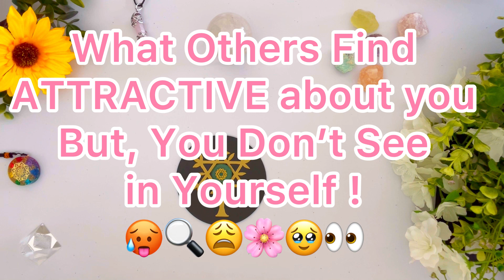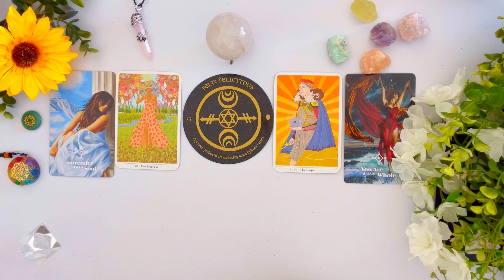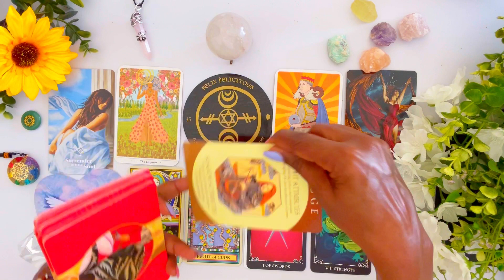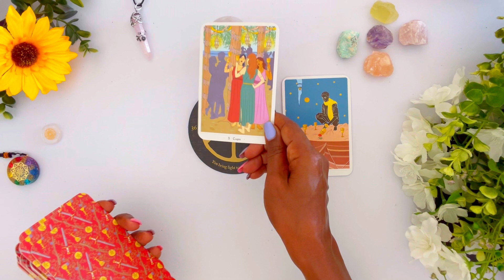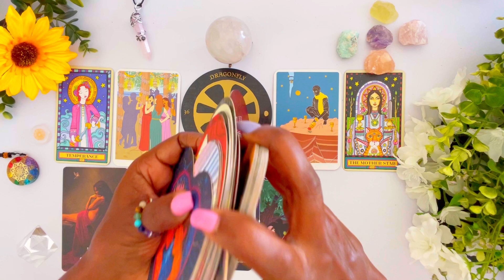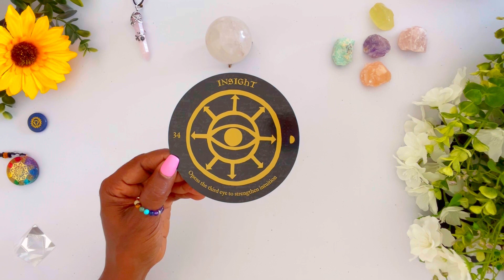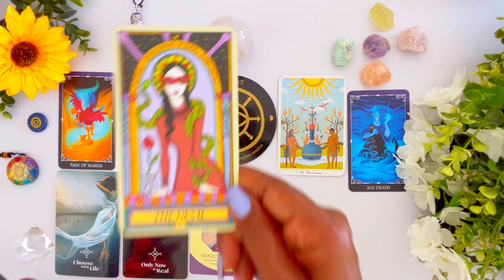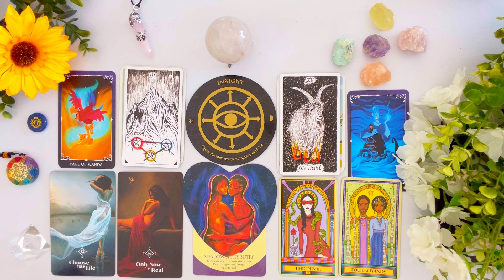🥵🔍What They Find ATTRACTIVE about You 😩🌸🥺👀But,U Don’t See in Yourself✨Psychic Reading PICK A CARD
In this Psychic Tarot Reading, I will give you detailed insight on What's Others Find ATTRACTIVE about You But, You Don’t See in Yourself?!

What's Others Find ATTRACTIVE about You But,You Don’t See in Yourself?!
⌛ TIMESTAMPS ⌛
 INTRO:               0:00
Group  1   🟢      1:07    (Green Aventurine  - Optimism + Brings Luck & Prosperity)
Group 2    ⚪      15:33  (Clear Quartz - High Vibrations + Strengthen Your Emotions)
Group 3    🔵       27:26  (Lapis Lazuli - Creativity + Discernment + Build Intuition)

Modern Love
The Wandering Star
Your Heart Knows The Way
Lovers Oracle
True Heart Intuitive Tarot
Making Magick Oracle
Archetype Cards